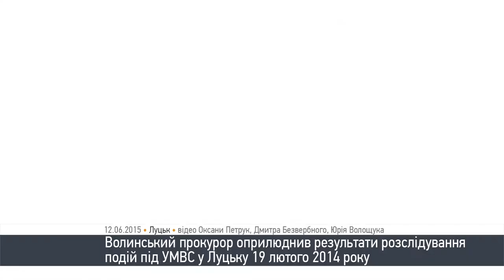Винних немає, - прокурор Волині про події 19 лютого 2014 року під УМВС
Прокурор Волинської області Дмитро Чепіжак оприлюднив результати розслідування кримінального провадження за фактом використання працівниками міліції світлошумових гранат під час штурму УМВС 19 лютого 2014 року. Про це йшлося під час прес-конференції, що відбулася 12 червня у Луцьку.